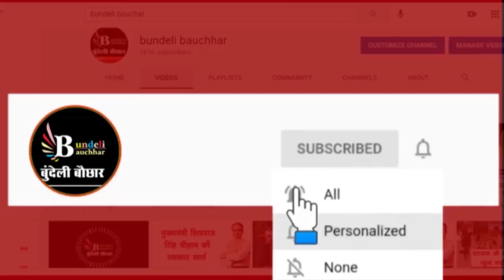दमोह: जयंत मलैया चुनाव के ठीक पहले घर में आइसोलेट हो गए. आखिर क्यों